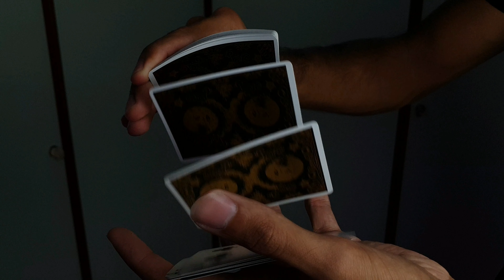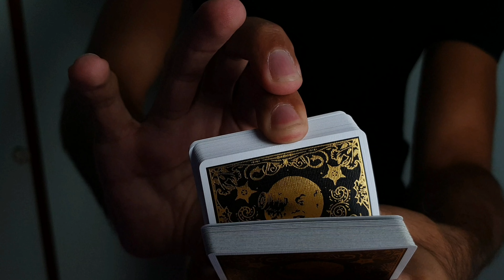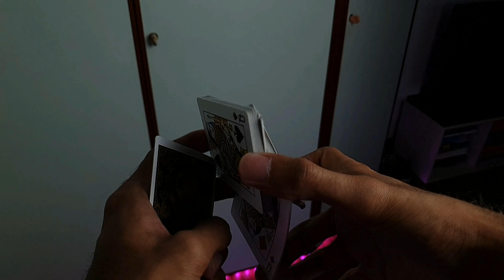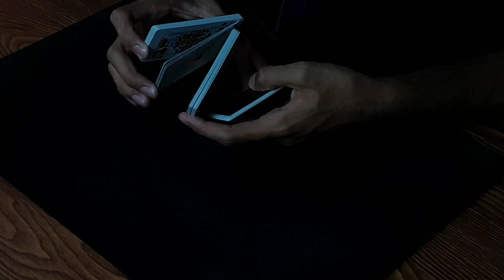CARTE E MUSICA / un video by LUCAMAGIC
Oggi raga vi consiglio di prendere patatine e coca-cola e di godervi questo bellissimo video con solamente un po' di musica e magia, Buona visione!